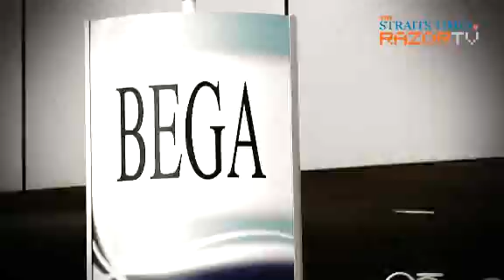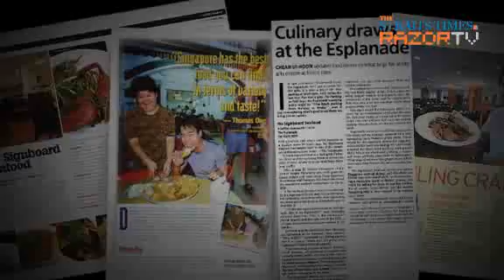Strange and stranger (Unusual brand names Pt 1)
Strange, even unpronounceable, brand names. What do some of them even mean? Check this out if you'd like to find out what stores like Wanko and Wee Wee actually sell. E-von brings you some of the strangest trends in brand-naming conventions.